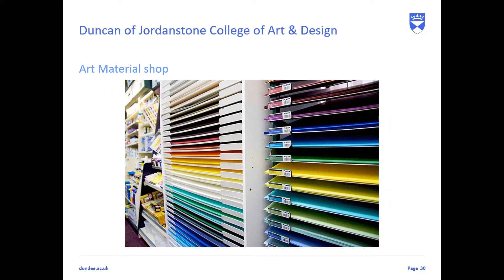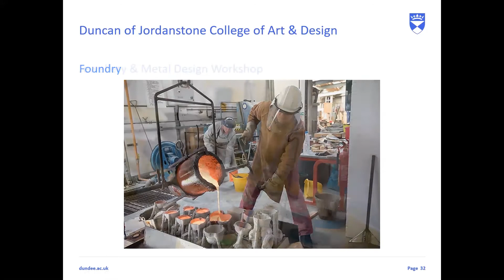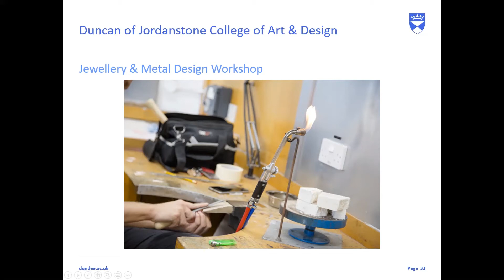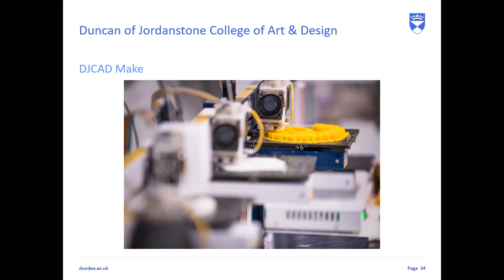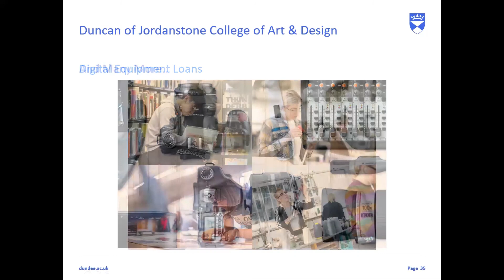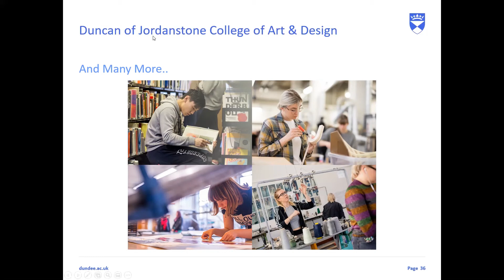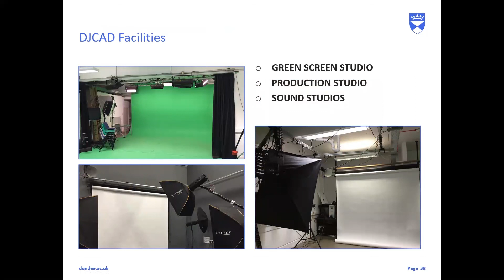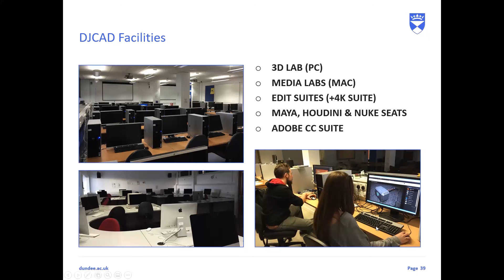[영국 미술&디자인유학] 던디 대학교 온라인 설명회 Part 3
안녕하세요? 영국아트유학입니다. 지난 5/ 27일 진행했던 던디 대학교 미술 & 디자인 온라인 설명회 영상입니다.

던디대학교의 아트 앤 디자인 학교 시설에 관한 영상이니 많은 도움 되시길 바랍니다.